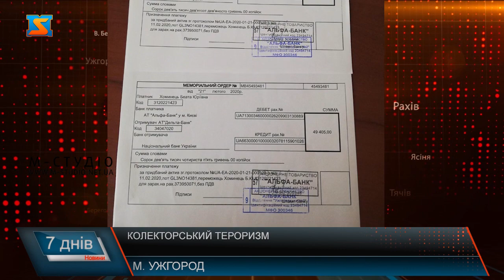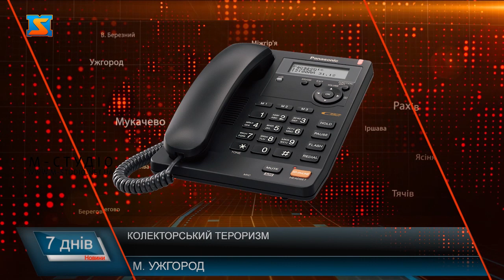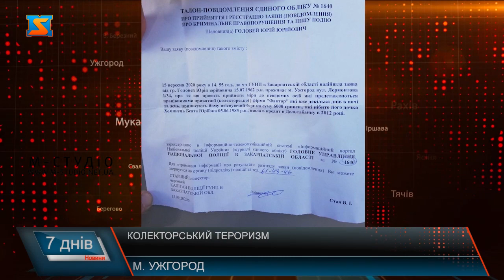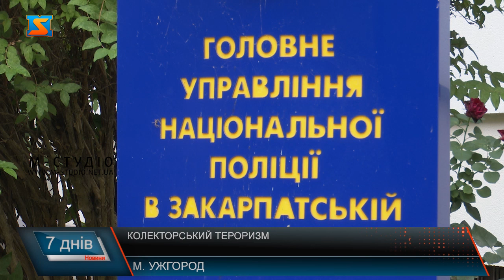Колекторський тероризм. Вибивання боргів?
До редакції М-студіо звернулася ужгородка Беата Хоминець - родину тероризують колектори! Вимагають погасити неіснуючий борг. Жінка каже, батько брав колись кредит, але його у березні цього року погасили – і довідка є, але, очевидно, дані використали для неправомірних дій. Тоді як від представників колекторської фірми – жодного підтвердження факту боргу. Сім’я не збирається платити, написали заяву до поліції та СБУ.